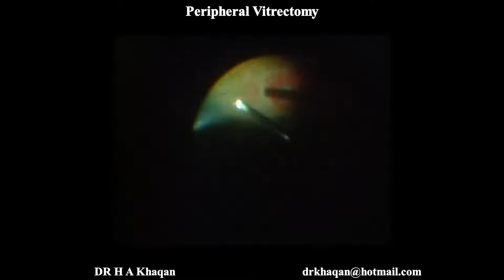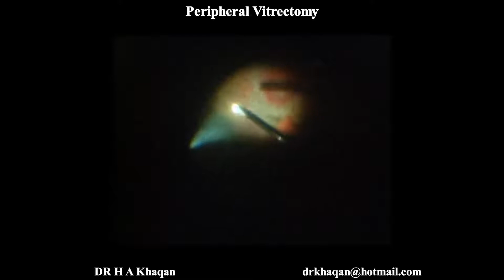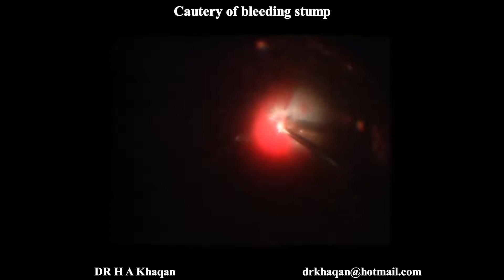PPV for TRD/Vitreous Hemorrhage Secondary to Eales Disease by Prof Dr Hussain Ahmad Khaqan